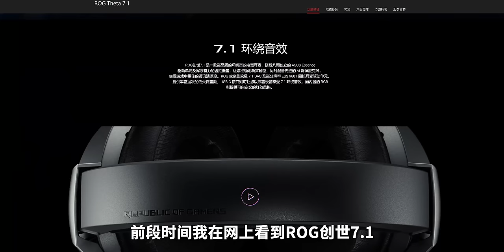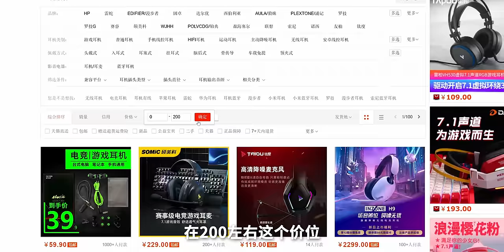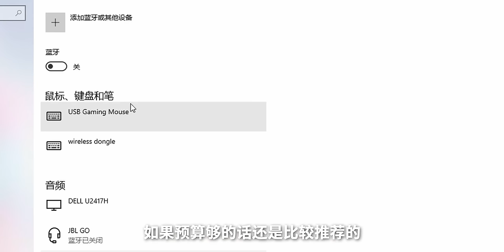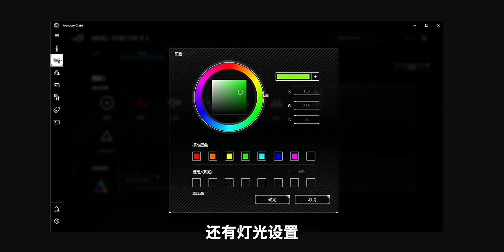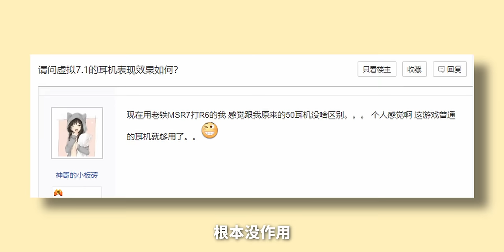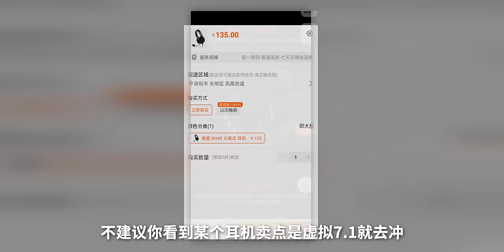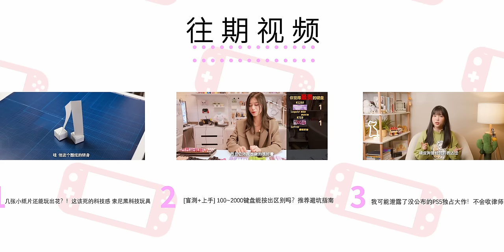遊戲耳機怎麼買不踩雷？親自試戴後我們選出了體驗最好的幾款遊戲耳機！｜大狸子切切裡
乾貨滿滿的一期遊戲耳機大盤點! 我壹直都很想知道，貴的遊戲耳機到底有什麽區別，3000塊的遊戲耳機能當外掛來使不？直到我自己買來才發現.